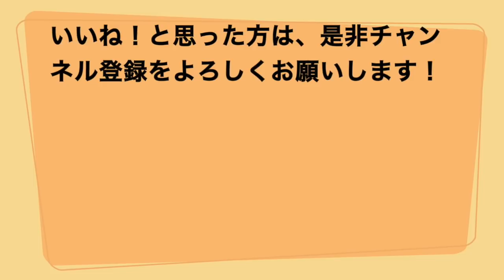本物のダブルを探求！【ダブル・ストローク“極”完全マニュアル①】：山部三喜男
とうとう、ダブル・ストロークの《謎》に迫るシリーズが始まってしまいました。
一般的なダブルの説明に一石を投じます！！

アップ・ダウン奏法の動画も参考に観ていただければ、僕が説明しようとしている事がより理解しやすくなると思います。

やり方の解説は外国等であっても似ていますが、日本の方が持ち合わせていないことが多い“あるフィーリング”が無いと、それだけでは上手くいきません。

誰もが見落としがちなこのポイントについて触れている動画はおそらくこれだけではないでしょうか。